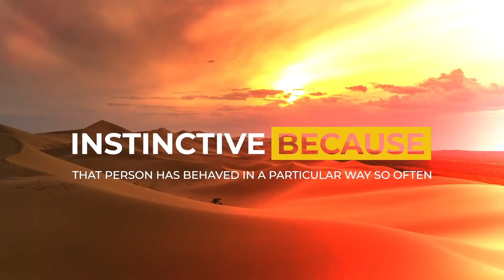Second Nature - Week 2 - Five Forks Campus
Read/Meditate on Scripture
November 8, 2020
Steve Genoble
Upstate Church Five Forks